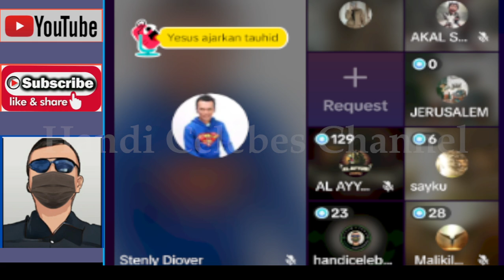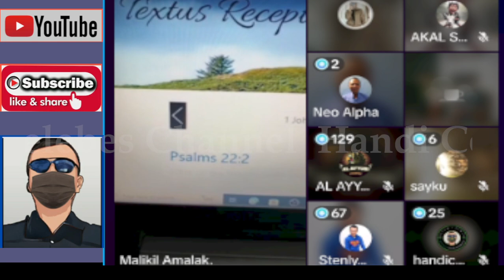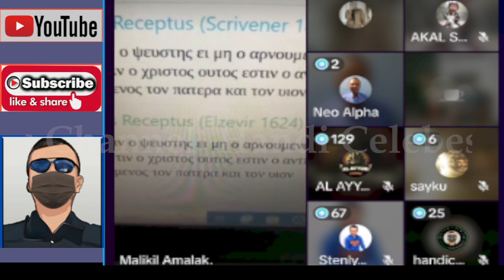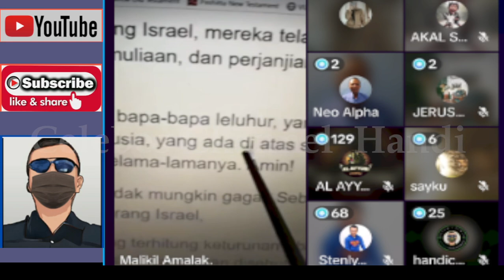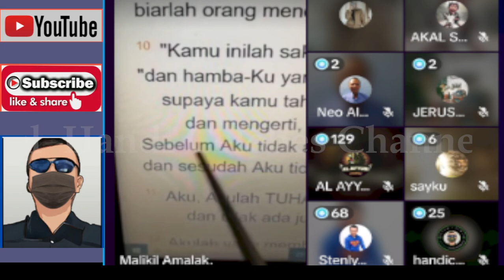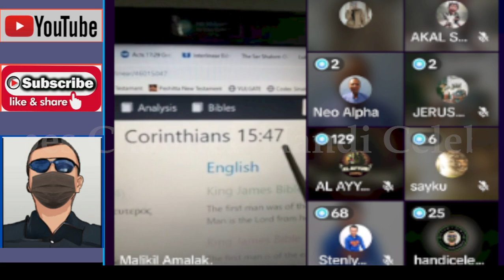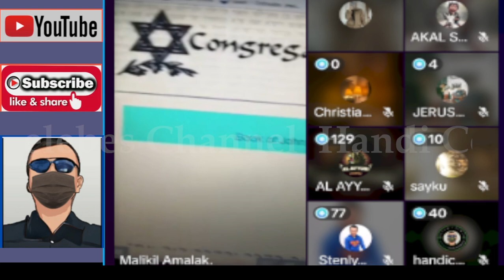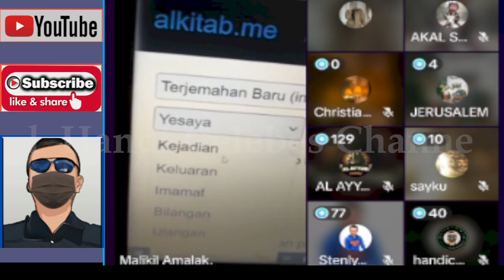HANDI CELEBES PENENGAH DEBAT SERU ANTAR OTEN TENTANG KONSEP KETUHANAN